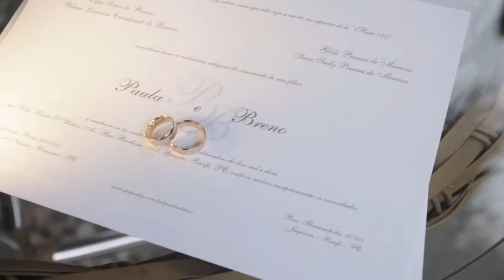Wedding Film Paula + Breno Recife - PE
Casamento em Recife. Wedding Film.